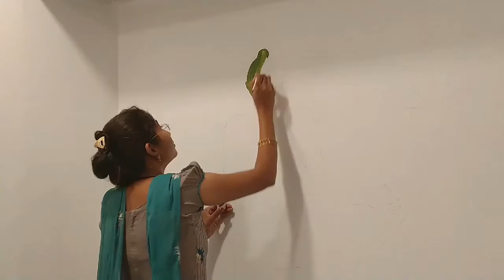How to draw LORD BUDDHA and flower moon || Wall painting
"THE URBAN WOMAN" MORE POWER TO WOMAN AND WOMANHOOD...

Things used:
Acrylic paint